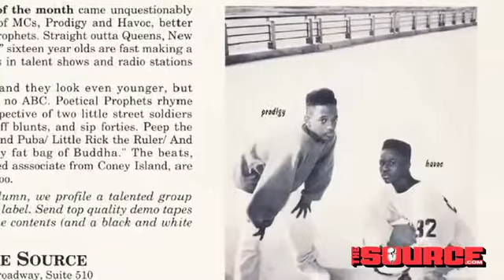Prodigy Exclusive Interview with The Source \ March 2011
Interview with The Source Magazine.